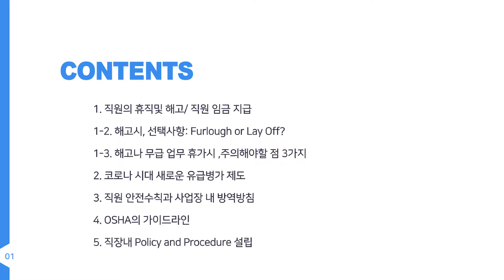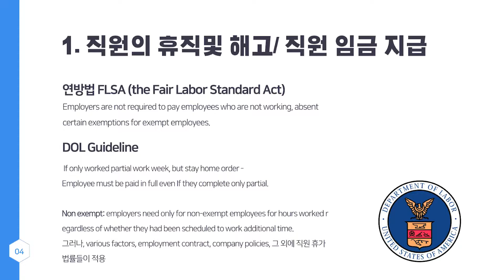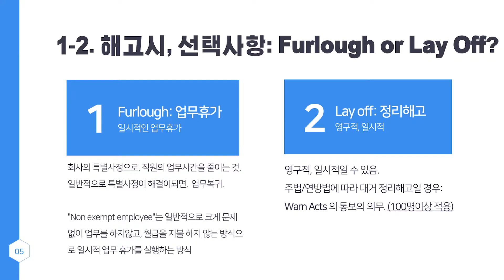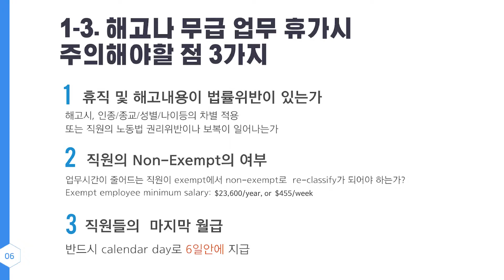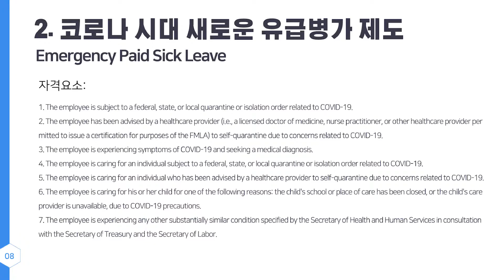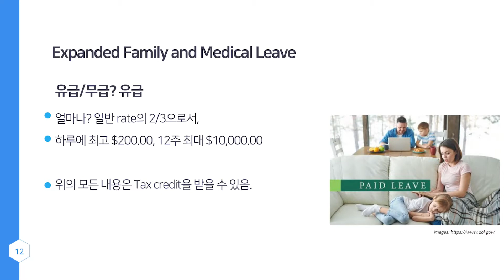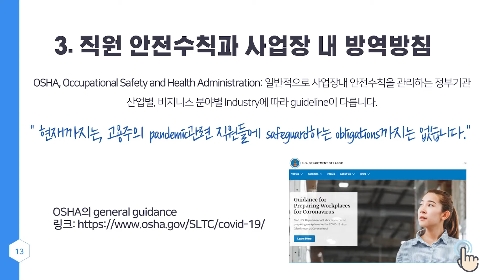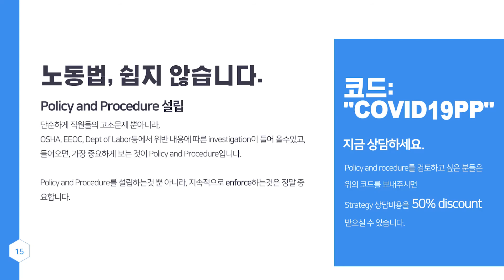[Webinar] 코로나 펜데믹시대, 고용주들이 꼭 알아야할 5가지 | 이설변호사 | Korean Chamber of Commerce Webinar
5 Things business owners must know during COVID-19 pandemic
주최: Korean Chamber of Commerce

GDKACC의 주최로, 8월 19일 웨비나를 "코로나 펜데믹시대, 고용주들이 꼭 알아야할 5가지
" 라는 주제로 웨비나를 진행하였습니다.

많은 비지니스 오너분들이 궁금하셨던 직원해고, 유급병가제도, FMLA, OSHA의 가이드라인에 대해 자세히 설명해드립니다.

웨비나를 주최해주신 Korean Chamber of Commerce께 감사의 말씀 전합니다.

이설로펌 Sul Lee Law Firm, PLLC

**관련 영상내용은 어떠한 법적인 효력이나 책임을 지지 않음을 알려드립니다